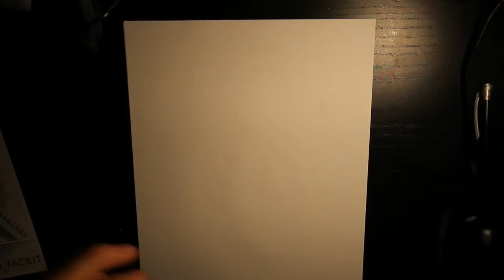Drawing Black Panther's Attuma! (Extended)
Black Panther Wakanada forever is coming out in North America tommorow! I can't wait to see it and hopefully it's good! Here is one of the main villains from the movie!